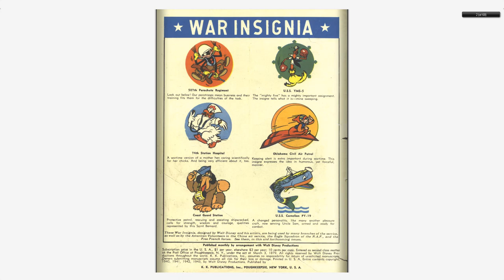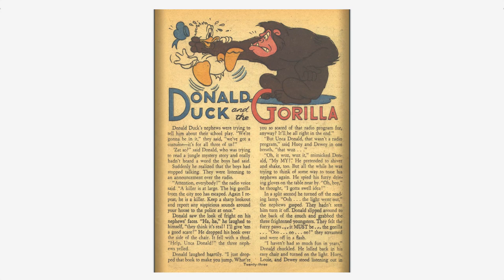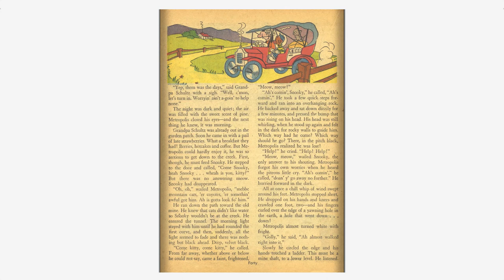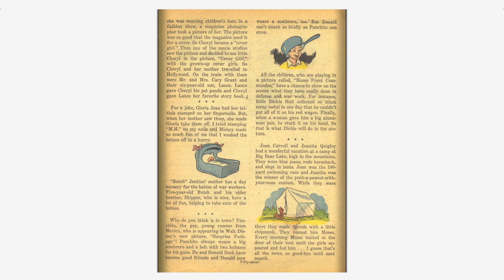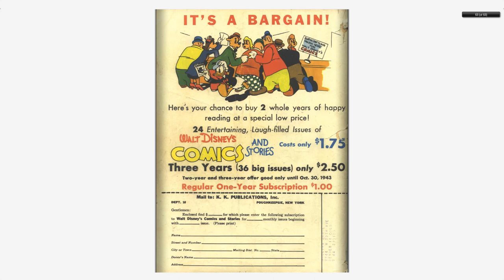Walt Disney's Comics And Stories 037 Dell